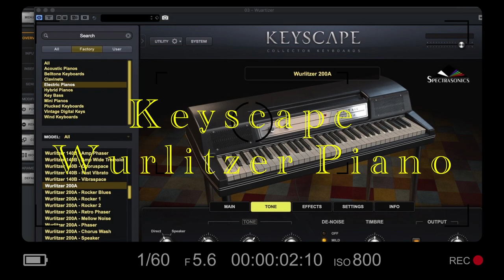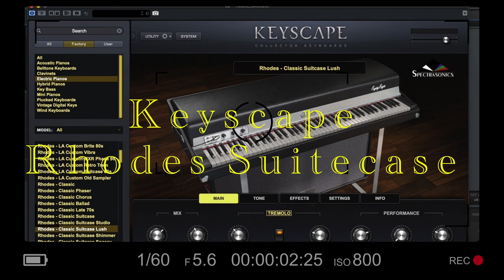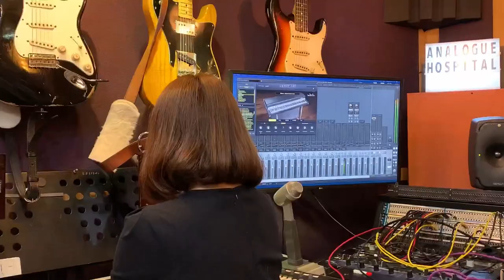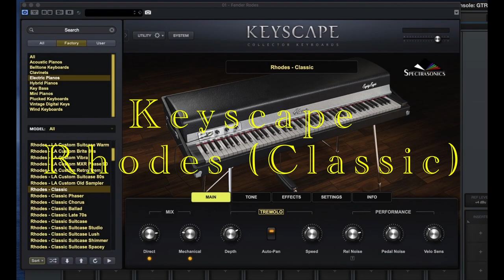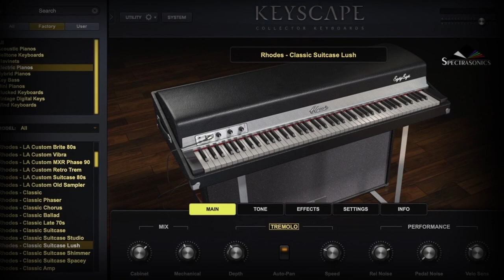아날로그 하스피탈 5-2회 - 가상악기 대 오리지날 || Keyscape VS Analog EP(Epi.2)FenderRhodes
Chapter
00:22 intro
00:33 greeting 안녕하세요?
02:33 Wurlitzer Piano 월리쳐 피아노
04:24 Keyscape Wurlitzer 키스케이프 월리쳐
05:08 Rhodes Suitcase 88 로즈 숫케이스 88
07:41 Keyscape Rhodes Suitcase 키스케이프 숫케이스
08:42 Fender Rhodes Stage 73 (Leslie 60) 펜더로즈 스테이지73과 레슬리스피커
10:26 Keyscape Rhodes Stage 키스케이프 로즈 스테이지
11:44 Talk with Beauty 미녀와의 대화
14:16 Arrive at a conclusion 결론 도달!
16:41 Negotiating the appearance fee  출연료 협상
16:55 Ending credit 엔딩크레딧과 아날로그하스피탈 OST

오리지날 Electric Piano (EP) 들과 이 악기들을 기반으로 만들어진 가상악기인 Keyscape의 사운드를 연주 해서 비교 해봤습니다.

Keyscape 나 로직등의 가상악기에서 나오는 그래픽과 똑같은 모습의 악기들이
실제로 존재한다는것을 알게된 연주자는 정말 신기해 했습니다.
막상 연주해보니 평소에 사용하던 신디사이저나 마스터건반과 터치가 많이 달라서
처음에는 조금 불편해 하는기색을 보였지요.
 하지만 점차 적응해가면서 가상악기와는 다른 힘있는 소리에 감탄을 금치 못했습니다.

Keyscape도 잘 만들어진 가상악기이기는 하지만 오리지날의 사운드와 비교하면 포장만 화려한 속 빈 강정같기도 합니다.

 아날로그 EP를 직접사용해서 녹음하고 싶으신분은 아래의 링크로 편하게 문의주세요!!

빈티지 악기들을 이용한 사운드 메이킹.
아날로그 사운드의 환자들이 운영합니다.

매직버스 레코드 (등록번호 : 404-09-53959)